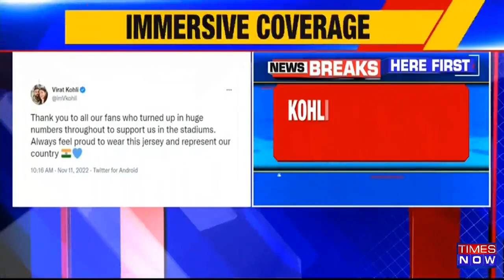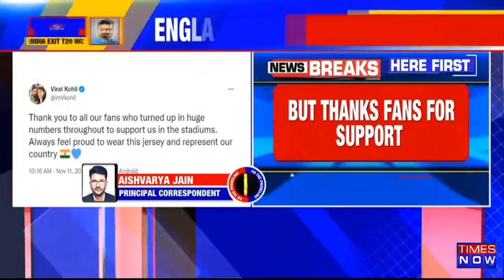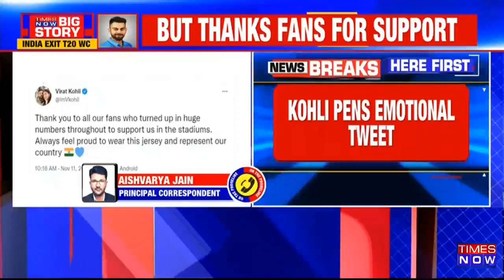Breaking News, Virat K Pens Down Emotional Note After Humiliating Exit From T20 Cricket World Cup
Virat Kohli expressed regret and promised that the team would move forward "better from here" after being humiliated by England by 10 wickets in the T20 World Cup 2022 semifinal. The ace batsman penned an emotional note on Twitter and said '“We leave Australian shores short of achieving our dream and with disappointment in our hearts but we can take back a lot of memorable moments as a group and aim to get better from here on.”  Virat Kohli scored 296 runs in 6 matches at an average of more than 98 with 4 half-centuries in 6 innings. The former Indian captain also expressed gratitude to the enthusiastic crowds who showed up for every game they played in Australia. Watch the video to know more.